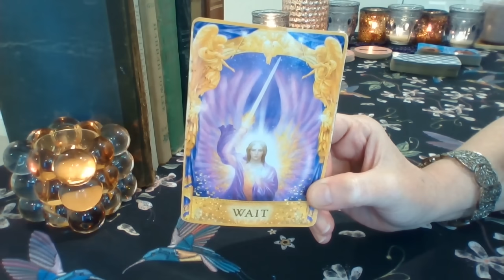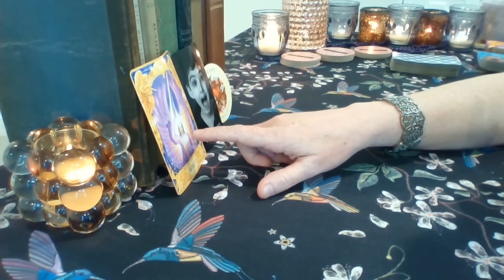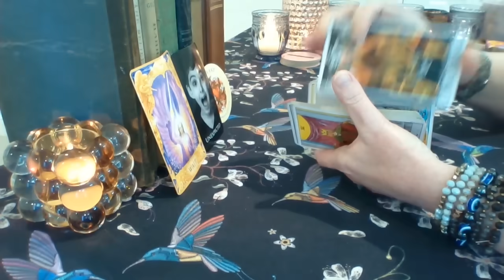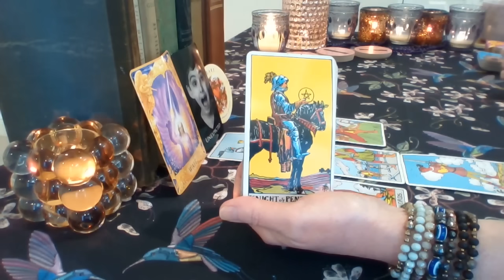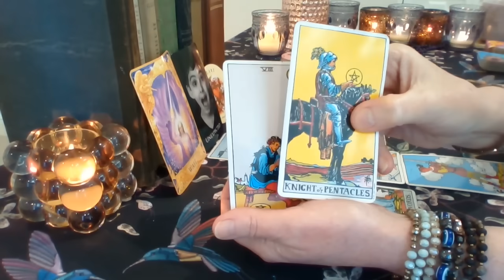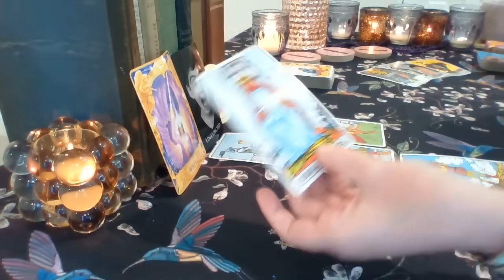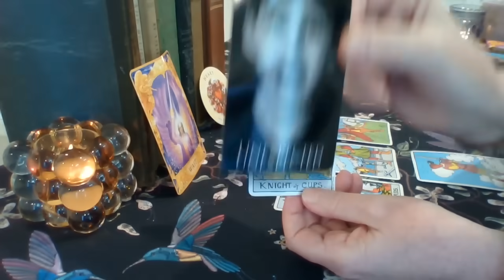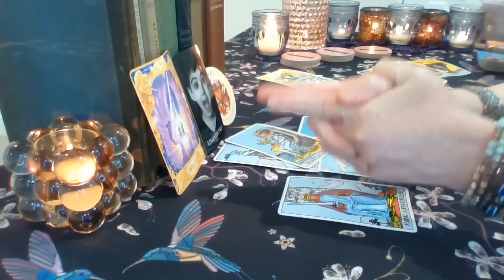Capricorn 🔮 You Will Be SHOCKED By The Words That Come Out Of Their Mouth Capricorn! July 19 - 29